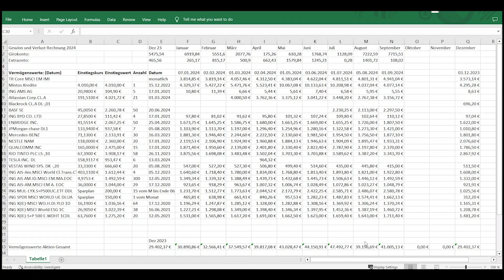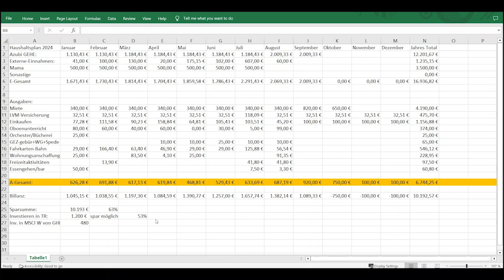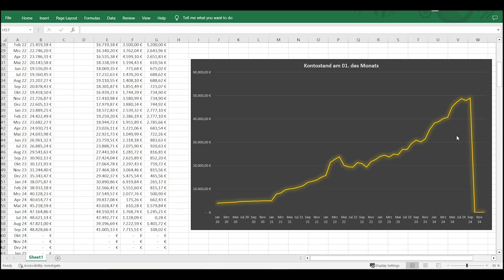Vermögensentwicklung als Azubi in 3 Jahren von 10 k zu 50 k | Vlog#145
Heute zeige ich euch, wie sich mein Vermögen entwickelt hat über die drei Jahre als Azubi. Angefangen mit 10.000€ hat sich nun mein Geld, mit dem Azubi-Gehalt, auf 50.000€ erhöht. Alle Infos dazu in diesem und den anderen Finanzübersichten der letzten Jahre.

Alle Informationen wurden nach bestem Wissen und Gewissen aus öffentlich zugänglichen Quellen übernommen, eine Haftung für die Richtigkeit kann dabei nicht übernommen werden. !!